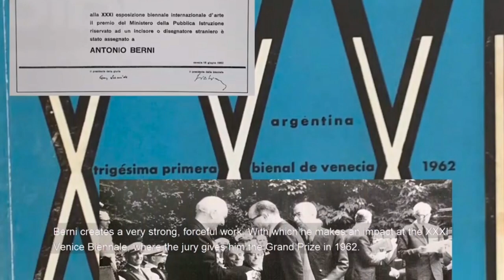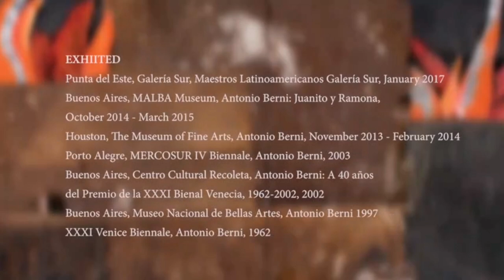Antonio Berni "Incendio en el barrio de Juanito Laguna" 1961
Galería Sur presents the work by Antonio Berni "Incendio en el barrio de Juanito Laguna"

ANTONIO BERNI
El incendio en el barrio de Juanito Laguna (Fire in Juanito Laguna's neighborhood)
1961
Oil, metal, wood, sheet metal, scrap metal, wire, nails, photography, fabric on wood
302 x 210 x 6 cm (188.9 x 82.7 x 2.4 in.)
Made up of four panels
Signed and dated lower right: BERNI 61

Antonio Berni: Juanito Laguna history

In 1956 the artist created a character for his paintings by inventing a hero: Juanito Laguna, an inhabitant of metropolitan Buenos Aires, the boy from the "villas miseria" or slums, located within the industrial and working-class belt surrounding the nation's capital. Berni himself recalled years later: "Juanito Laguna came about in Buenos Aires, in metropolitan Buenos Aires, when I began to make a series of sketches in the poor neighborhoods, seeing that mass of children and feeling that I still had not personalized him sufficiently in my previous work. Then it occurred to me to give a name to a character who would come to be the archetype of all those children. Although he is from Buenos Aires, he could also be the archetype of all the children or all the little slum kids of the cities of Latin America: he could be from Santiago de Chile, Lima, Rio de Janeiro, Caracas."

Over the next twenty years the daily stories of Juanito Laguna and his family became a motif and subject of a great body of work. Drawings, oils, collages and illustrations show Juanito as a child and as an adult in different moments of his life: Juanito playing, Juanito bathing in the river or lagoon, Juanito watching TV, Juanito and his family during Christmas, Juanito hunting birds with his sling shot, Juanito on vacation, Juanito learning to read, Juanito playing the flute.

El incendio en el barrio de Juanito Laguna is a key oil-collage painted in 1961 Juanito is within a desolate landscape composed of garbage. Certain traffic signals incorporated into the image add the element of legal convention and order established by the police within the absurd situation of a flooded surrounding. The absurdity is formed from accumulating garbage on a superimposed industrial landscape annihilating the presence of nature. The emblematic figure of Juanito is always placed in scenes rivaling in visual and narrative importance with that of his surroundings.

Berni's decision to concentrate his narrative on a figure and unfurl his story in successive, almost chronologically revealing images is accompanied in particular by the visual and conceptual discovery of constructing his paintings with actual industrial waste. His first drawings and oils with Juanito led, in 1980, to a gradual incorporation of collage and rapidly, to an extreme solution of transforming the orthodox collage into a new ideological vehicle: tin cans, plastic, boards, wires, scrap metal, iron, sackcloth, gears, billboards, toys, etc. are transformed into the raw materials that form some parts of the figure and the environment of Juanito Laguna's compositions.

The waste material and garbage are placed in Berni's work to give real, objective body to the narrative and the existence of the character and a reference to consumer society and dependent economies; the presence of industrial waste; a real landscape in the world of Juanito Laguna, and an element of plastic construction in the artistic composition as a three-dimensional object on a pictorial surface, adding political commentary on top of Berni's own commentaries on Argentine bourgeoise taste, local visual traditions, art history and artistic expression. Thus
El incendio en el barrio de Juanito Laguna joins several of Berni's obsessions that can be traced back to the beginning of his career in the 1920s.

El incendio en el barrio de Juanito Laguna is a clear example of how a Latin American artist responds in the re-elaboration of international languages, creating plastic fictions where the subject, action, characters, materials, syntax, symbolic elements, formal structures and expressive resources turn to the tensions of daily reality and urban history.